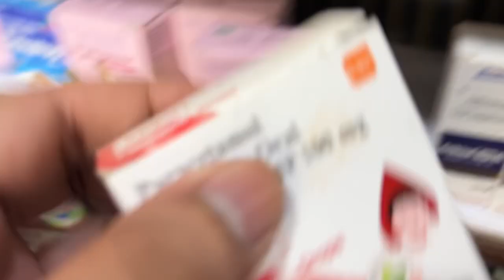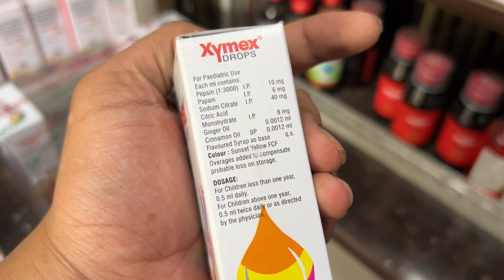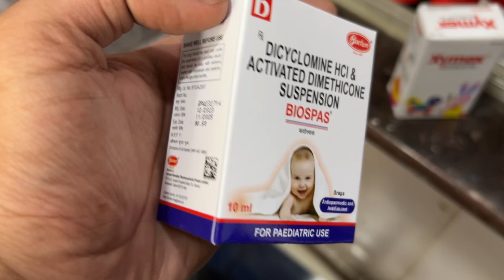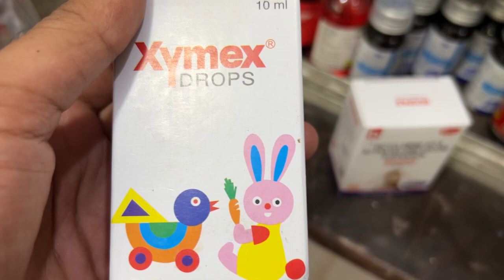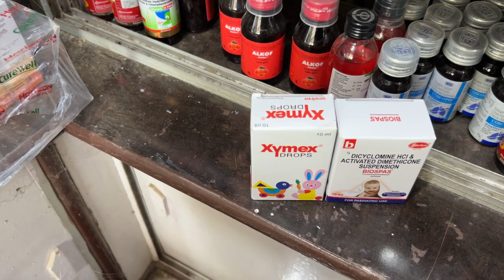# top 3 emergency medicine for child जिसको ज़रूर रखना चाहिये घर में emergency में जान बचाने वाली दवा